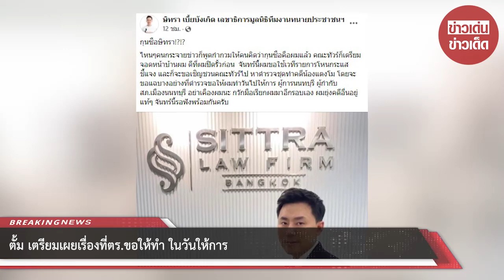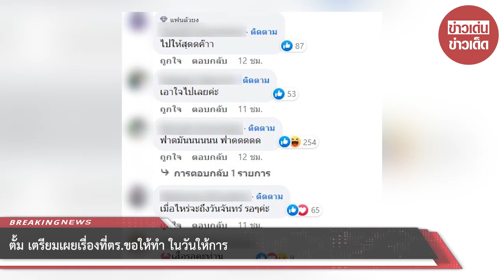ทนายตั้ม เตรียมเผยเรื่องที่ตร.ขอให้ทำ ในวันให้การ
ล่าสุด ทนายตั้ม ษิทรา ได้ออกมาโพสต์ข้อความว่า “ตอนนี้มีสื่อหลายช่องรวมทั้งเพื่อนฝูงติดต่อมาเยอะมาก ว่าผมใช่กุนซือวางสคริปต์ วางแผนแนะนำให้ห้าคนบนเรือ ให้การเท็จหรือเปล่า ผมยืนยันตรงนี้ ว่าไม่ใช่ผมแน่นอน

ขอขอบคุณ : ษิทรา เบี้ยบังเกิด เลขาธิการมูลนิธิทีมงานทนายประชาชนฯ
ขอขอบคุณข้อมูลจาก: